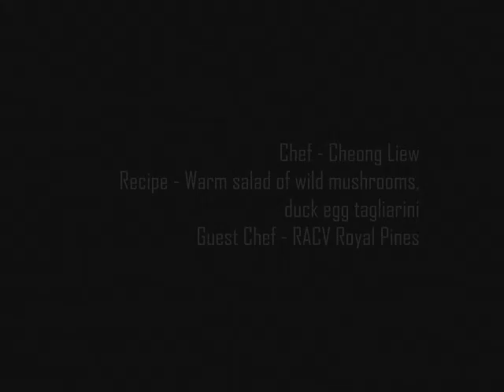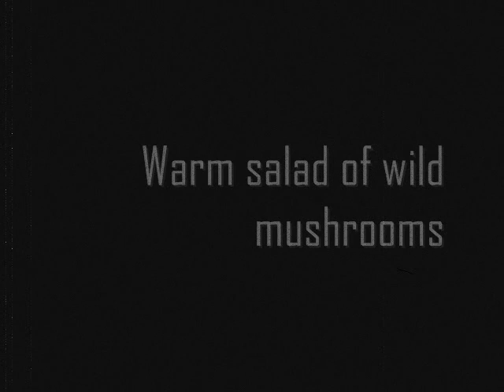Chef Cheong Liew - Warm salad of wild mushrooms, duck egg tagliarini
Ocean Road Magazine catches up with Chef Cheong Liew as he demonstrates a simple recipe in the RACV Royal Pines Kitchen